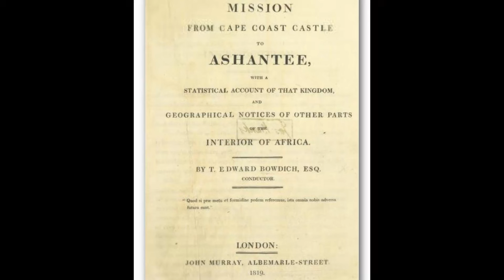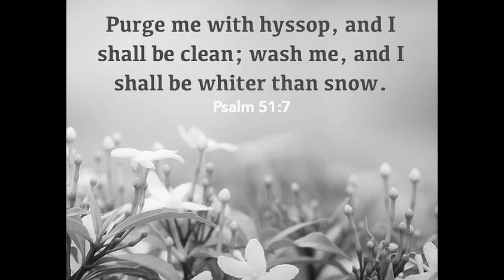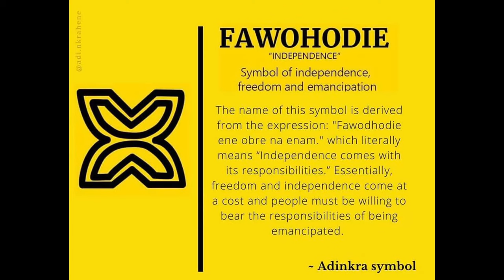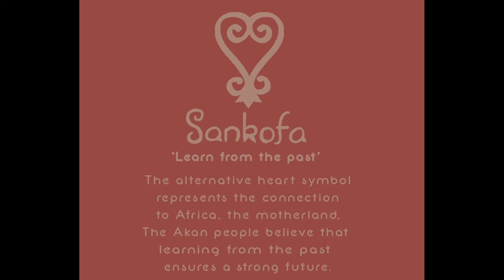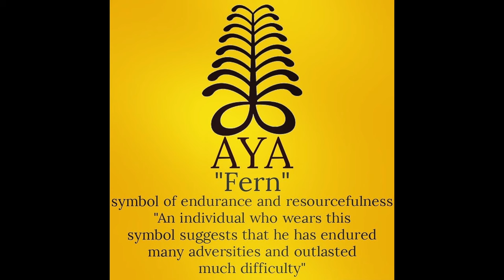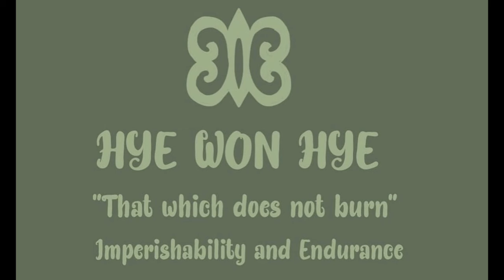History of Adinkra Symbols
In the Akan language of West Africa, Adinkra means “saying goodbye”  or "farewell" to one another when parting.

Adinkra committed suicide after realizing his people (Gyaman) would be defeated in battle by the Asante people because of the “Golden Stool.” Legend has it  that Nana Adinkra wore cloth with patterns, as an expression of sadness at during the Gyaman-Asante wars.

In the 1800s, the Asante people began to paint traditional symbols of the Gyamans onto cloth. The Adinkra designs made by the Ashanti people in earlier times were originally used to decorate a funeral cloths but such cloths are now used for many different occasions. Adinkra designs serve two purposes: they convey a message when worn on clothing, and enhance the beauty of the cloth.

Adinkra cloth communicates through the language of symbols. These symbols remind people of specific proverbs and ideas with special meanings, such as unity, patience, fearlessness, strength, defiance, and forgiveness.

References
The Creedal Symbols of my Great Grandparents: The Adinkra Symbols Reveal the Theology of the Akan People of Ghana, Written byKofi Amoateng(2018).
2. The people the boundary could not divide: The Gyaman of Ghana and Côte D’ivoire in historical perspective by Agyemang, Joseph Kwadwo and Ofosu-Mensah, Ababio Emmanuel(2013)
3. Bowdich, T. E. (1819). Mission from Cape Coast to Ashantee. London: W. Bulmer and Co.
Agyeman E. A. “A Note on the Foundation of the Kingdom of Gyaman.” Ghana Notes And Queries, 9(November 1966): 23-28.